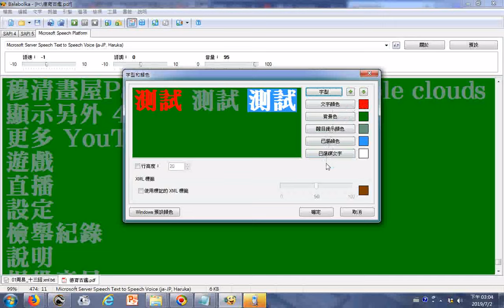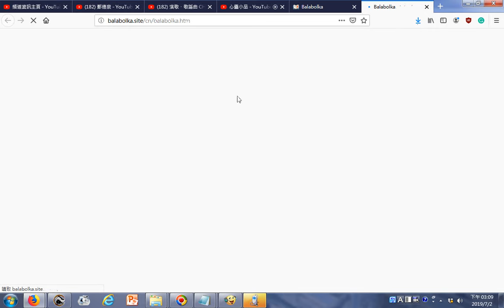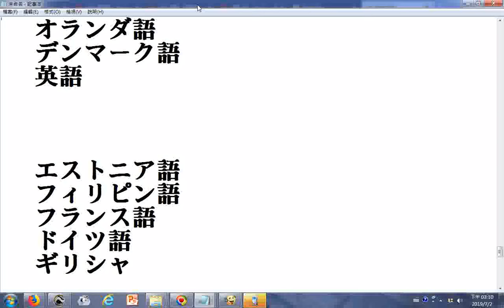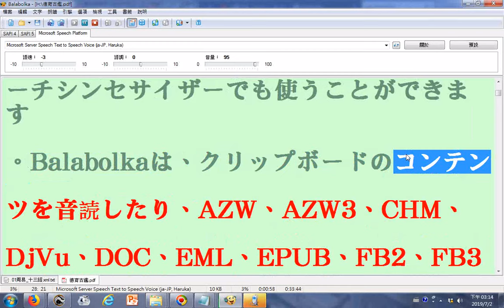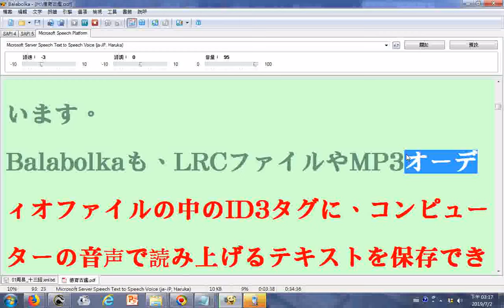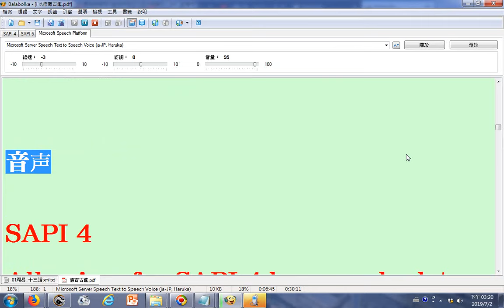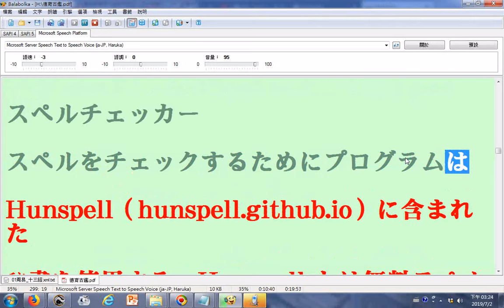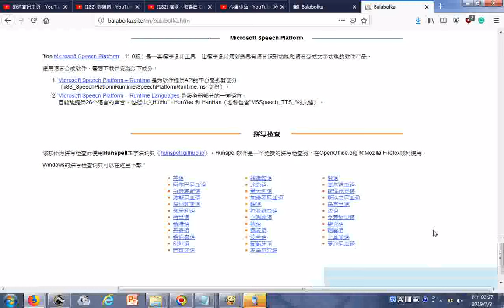使用電腦程式Balabolka逐字唸日文影片目錄及程式設定與官方網站日文版文字 演歌・歌謡曲 CHANNEL II YouTube日語歌曲影片目錄含穿和服演唱的，可做為日語學習參考資源2019